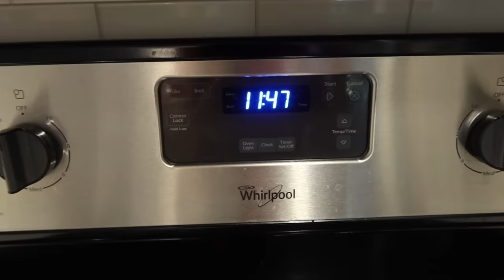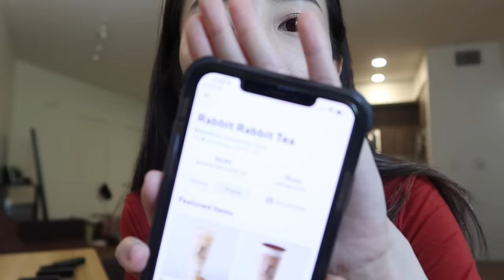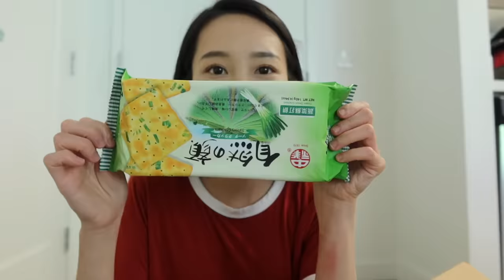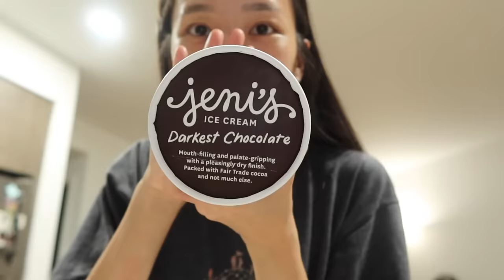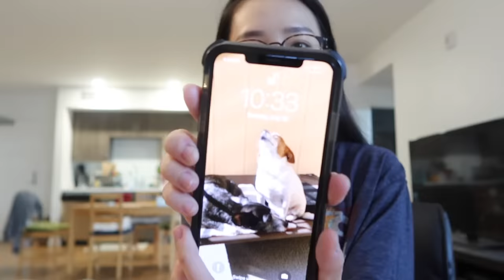簡單週末 Weekend Vlog: 是～海～膽～💛🧡、綠豆沙牛奶+珍珠🥛、 紫米飯糰💯😍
哈囉大家好～～我來了～～～上週沒有發影片大家很想我嗎!!!
今天也是Weekend Vlog唷😍

來選選今天影片的highlight,
第一個先給海膽好嗎！我超久沒吃海膽了嗚嗚 現在都不能去餐廳內用, 所以好久沒去日本餐廳吃吃握壽司了～ 這次在Weee(亞洲生鮮宅配服務)上面訂了海膽😄 自己在家東弄弄西弄弄的享受了一下海膽～ 整體我覺得滿新鮮的 很甜～沒有腥味 我下次要訂訂別家的來試試, 好吃的話再跟大家分享！

第二個highlight, 猶豫要給紫米or綠豆沙珍珠鮮奶～🤔 給綠豆沙鮮奶+珍珠好了！！你們一定要試試看好嗎！！！！真的很簡單！超級好喝～而且可以自己調整糖度！綠豆我沒有什麼訣竅, 我就是先把它冰凍約3-4小時, 然後直接煮開大概20分鐘左右就ok了, 之後再稍微加入一點冰糖就ok! 放在冰箱隨時想喝杯飲料就可以自己做:D

附上一下滷牛腱牛筋的食譜, 配上小黃瓜的那個食譜醬汁也是這個食譜唷

大家有興趣的商品
1. TRUFF辣醬
2. 磨蘿蔔泥的盤子
3. 我的熱水壺

p.s.
在影片剛上映的一兩天, 我不會開影片中間的廣告~ 過了之後就會開啟囉
所以想要沒有廣告的話要早點來看😂

好～那這就是這週的weekend vlog, 我們下個影片見❤️歡迎用 showkelly 這個tag跟我分享 post也可以、公開的story我也都看得到唷❤️